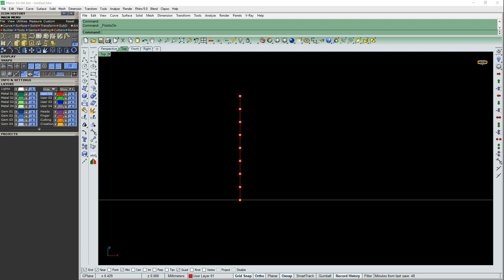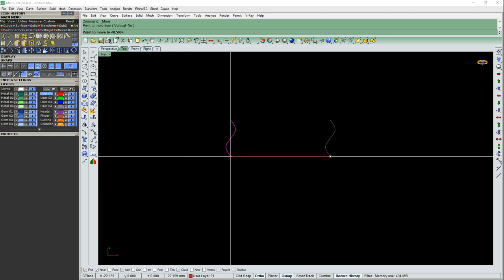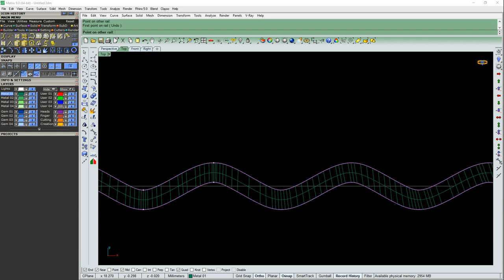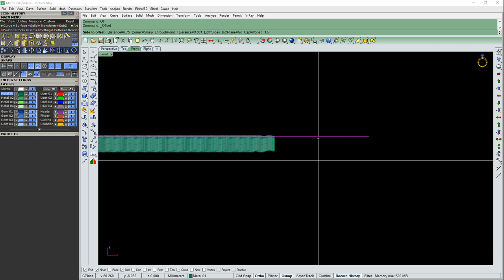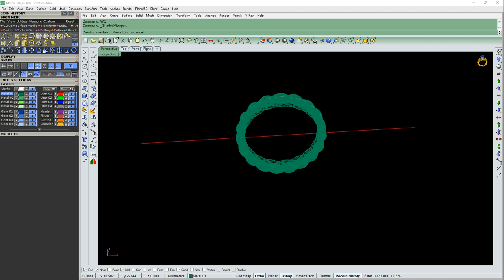Three-strand Braid Ring Design Tutorial in Rhino // Jewelry CAD Design // 3D Model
Three-strand Braid Ring Design 3D Modeling in Rhino // Simple way to do a Three-strand Braid Ring // Jewelry CAD Design Tutorial